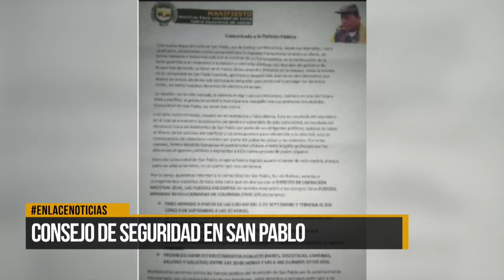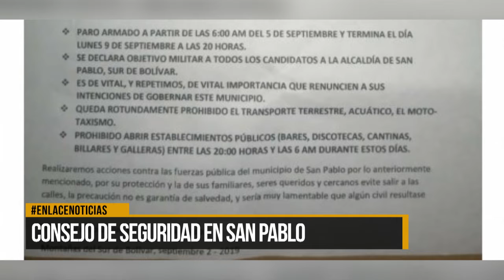Consejo de seguridad en San Pablo